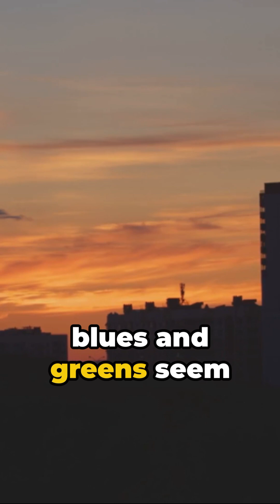🌈 Purkinje Effect: A Psychological Phenomenon in Color Psychology | Optional illusion 👀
In this video, we delve into the fascinating Purkinje psychological effect and unravel its mysteries in a straightforward and captivating way. Join us as we explore how this optical illusion tricks our minds and plays with our perception. You don't want to miss out on understanding this intriguing phenomenon!

OUTLINE:

00:00:00 Purkinje Effect: A Psychological Phenomenon